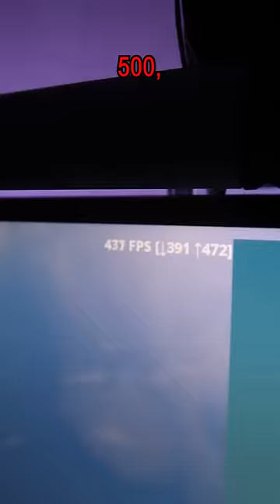Das BESTE GAMING PC Angebot?!🤔🤑